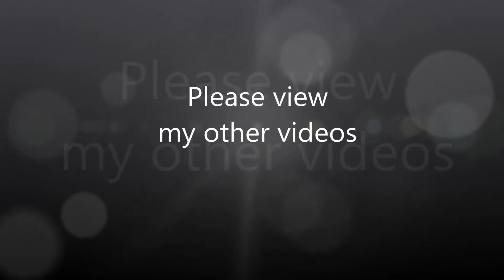Toyota, Land Rover and JBA, Some of my past Cars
Found this video useful/entertaining, want to say a quick thank you?

Some photos of Some of my past Cars

Paul1962